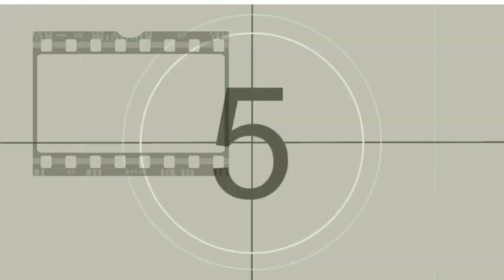MAESTROS CONTRA ESTUDIANTES EN EL CINE